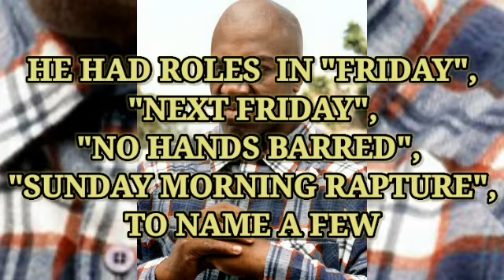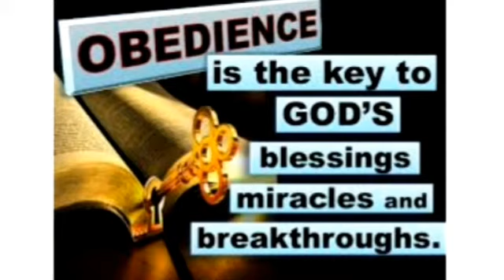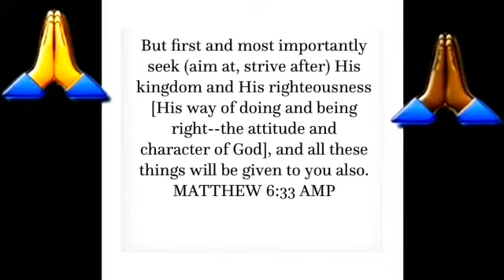R.I.P. TINY "DEEBO" LISTER, 62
REMEMBERING
TINY "DEEBO"LISTER

HE HAD ROLES  IN "FRIDAY",
 "NEXT FRIDAY",
"NO HANDS BARRED",
"SUNDAY MORNING RAPTURE",

I AM NOT MONETIZED YET. TO THOSE WHO ARE LED TO GIVE TO THE MINISTRY:

📖⚔Ephesians 4:5-6 Amplified Bible (AMP)📖⚔

5 one Lord, one faith, one baptism, 6 one God and Father of us all who is [sovereign] over all and [working] through all and [living] in all.

📖⚔Romans 10:9-10 English Standard Version (ESV)📖⚔

9 because, if you confess with your mouth that (Yahshua) Jesus is Lord and believe in your heart that God raised him from the dead, you will be saved. 10 For with the heart one believes and is justified, and with the mouth one confesses and is saved.
📖⚔Acts 2:38
(EXB)📖⚔

38 Peter said to them, “·Change your hearts and lives [Repent] and be baptized, each one of you, in the name of Jesus Christ for the forgiveness of your sins. And you will receive the gift of the Holy Spirit.

We can’t earn salvation; we are saved by God’s grace when we have faith in His Son, Jesus Christ (Yahshua). All you have to do is believe you are a sinner, that Christ died for your sins, and ask His forgiveness. Then turn from your sins—that’s called repentance. (Yahshua) Jesus Christ knows you and loves you. What matters to Him is the attitude of your heart, your honesty. We suggest praying the following prayer to accept Christ as your Savior:

"Dear God,
I believe (Yahshua) Jesus Christ is Your Son. I believe that He died
I pray this in the name of Jesus (Yahshua). Amen."
I'm on Instagram as @diedra_clarke. Install the app to follow my photos and videos.